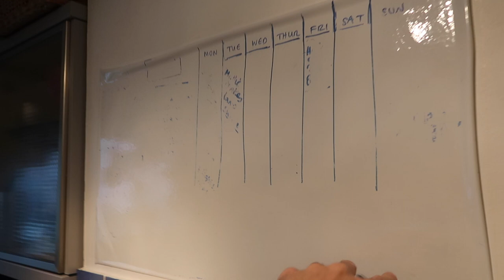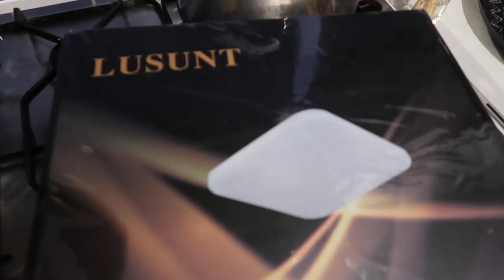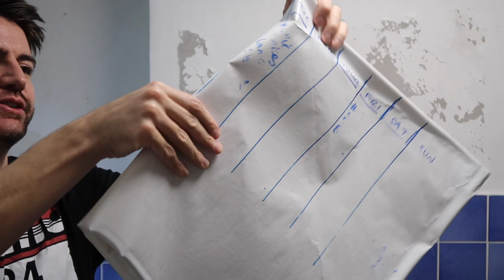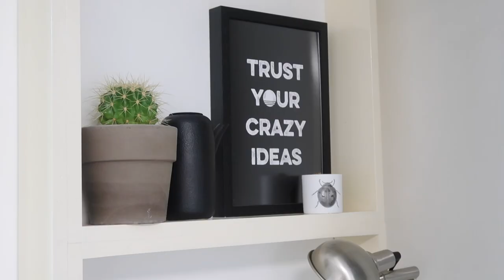KITCHEN MAKEOVER ON A BUDGET! DIY DREAM KITCHEN UK *UNDER £100* UK | 2020 MR CARRINGTON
KITCHEN MAKEOVER ON A BUDGET! DIY DREAM KITCHEN UK *UNDER £100* | 2020 MR CARRINGTON
Hi everyone! I'm back with a diy makeover of my small kitchen on a budget. This was really cheap (under £100) to totally transform the space including painting the kitchen tiles. Check out my previous kitchen makeover videos which include how to paint kitchen cupboards below!

* SHELF BRACKETS
* CEILING LIGHT
* TILE PAINT